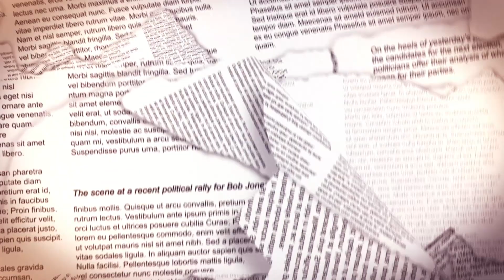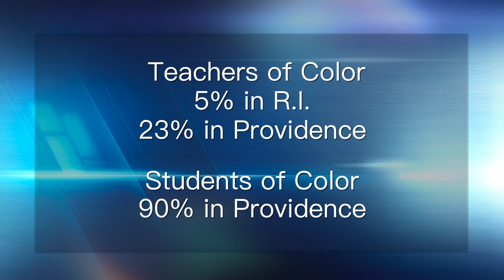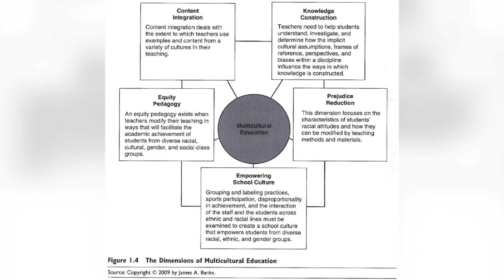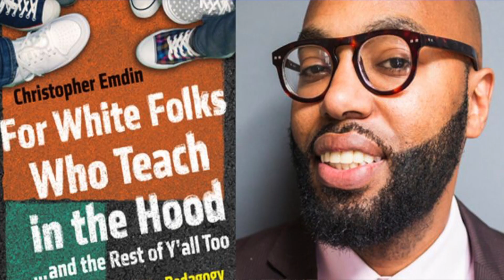In Another Opinion #210 - EDULEADERS of Color RI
This week on In Another Opinion, host Peter Wells talks with co-founders Karla Vigil and Carlon Howard of EDULEADERS of Color RI.